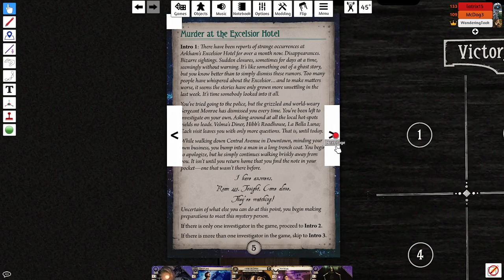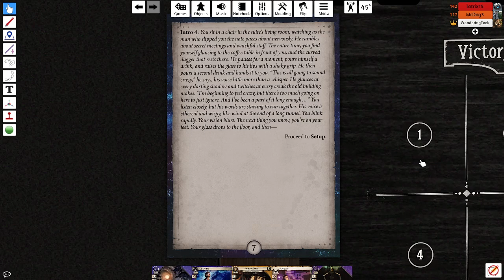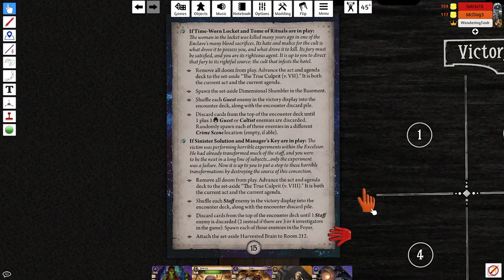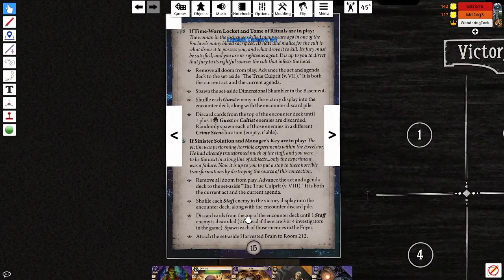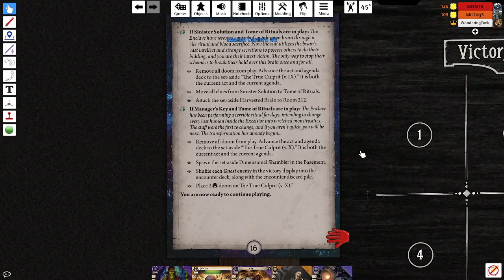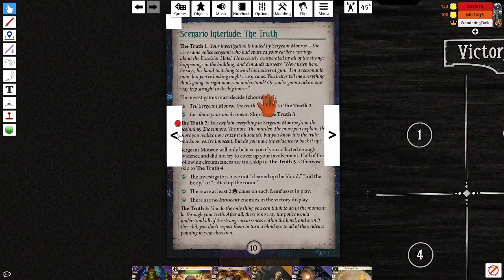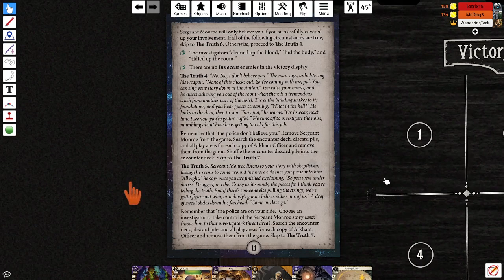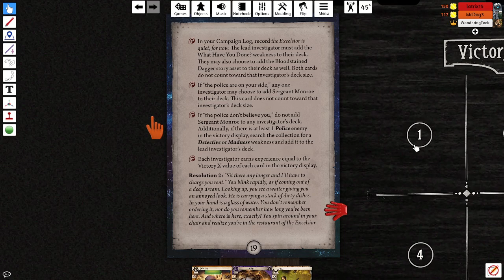Twitch Recast: Murder at the Excelsior Hotel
Twitch recast from April 12, 2021:

Once upon a time, before the fish invaded Innsmouth, before Elina Harper and Thomas Dawson, there was a mystery turned murder. That's right, it's a flashback-within-a-flashback. Tonight, Luke and Trish reminisce about the time they had to bail their old friend Tony out of a ...situation at the Excelsior Hotel.

Players: WanderingTook as Luke Robinson, Attrick as Trish Scarborough, and McDog as Tony Morgan
Scenario: Murder at the Excelsior Hotel (print-on-demand scenario)

Results:
  - Resolution: R1
  - The Excelsior is quiet, for now
  - Victory: 4

Campaign Log:
  - Zadok Allen is out for blood
  - The mission failed
  - The investigators made it to their vehicles
  - The terror of Devil Reef is still alive

Memories discovered:
  - A meeting with Thomas Dawson
  - A battle with a horrifying devil
  - A decision to stick together
  - A jailbreak

Chaos Bag:
  - Removed 1x Cultist
  - Removed 1x Broken tablet
  - Removed 1x Elder thing